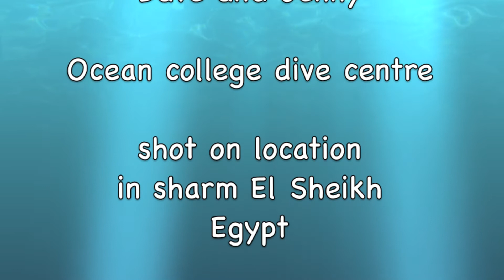Egypt sharm el sheikh